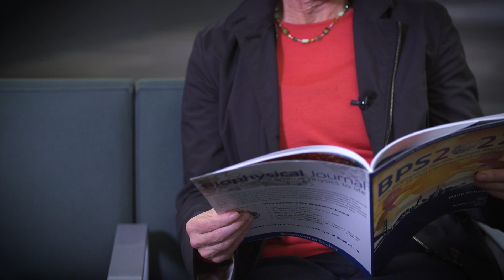BPS Lecturer and Nobel Prize Winner: Frances Arnold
Biophysical Society TV is honered to be joined by Nobel Prize winner, Frances Arnold.  Dr. Arnold gives us a preview of her upcoming BPS lecture and talks about her love for proteins.